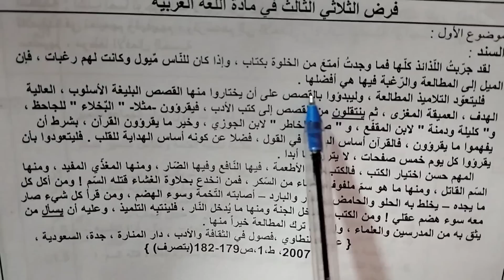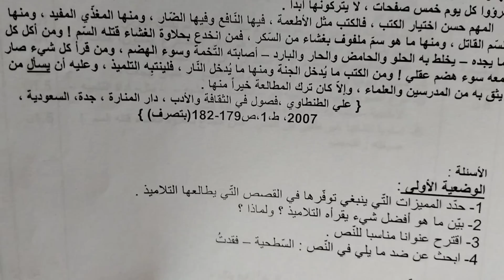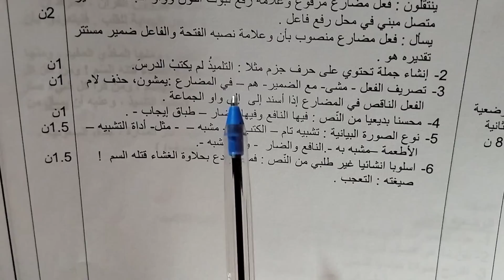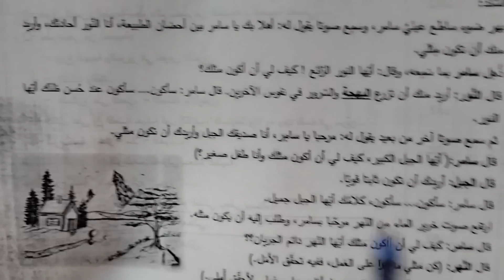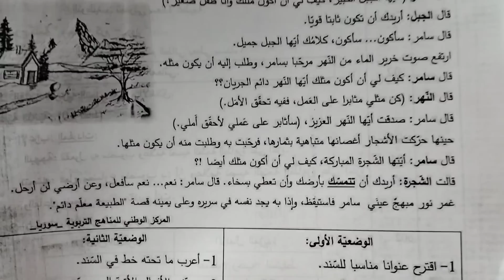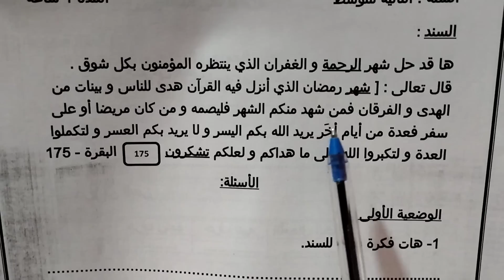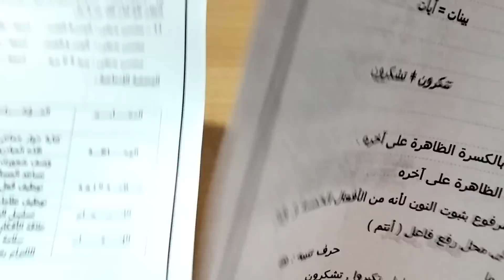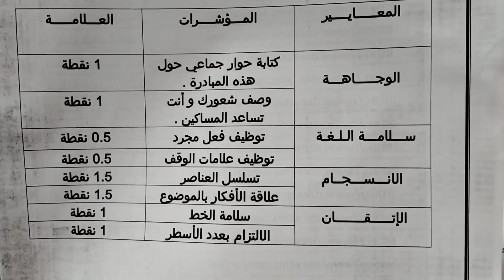فرض اللغة العربية فروض الفصل الثالث لتلاميذ الثانية متوسط لغة عربية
فروض فرض الفصل الثالث لغة عربية لتلاميذ الثانية متوسط فصل 3